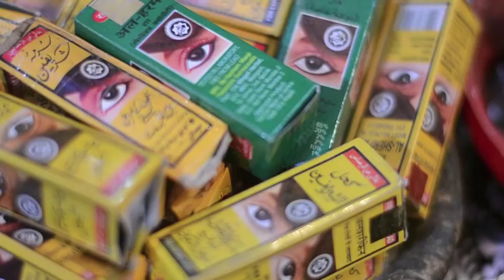Marrakech, Morocco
A quick look into one of Morocco's most colourful cities.

Filmed by Rebecca Jacobs